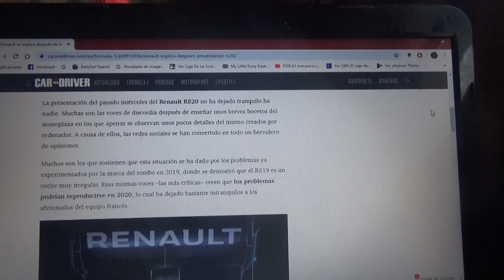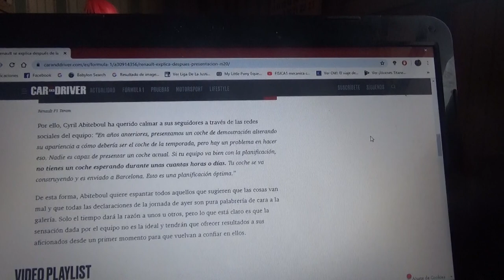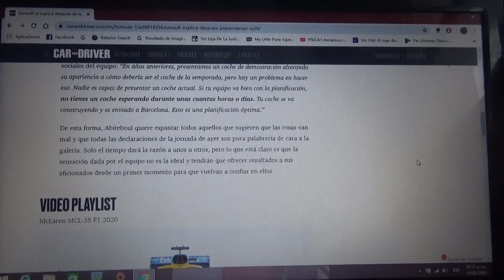Renault explica la manera de su presentación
El director de la escuadra gala con domicilio en Enstone Cyril Abiteboul ha calmado a los intranquilos fans del equipo que reaccionaron a la forma en que presentó su monoplaza para la nueva Temporada 2020 de la Fórmula 1